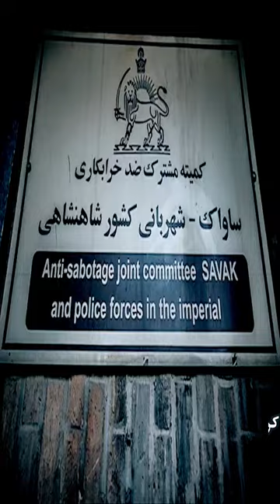نعمت الله نصیری | سومین رئیس ساواک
نعمت الله نصیری متولد ۱۲۸۹ سومین رئیس ساواک